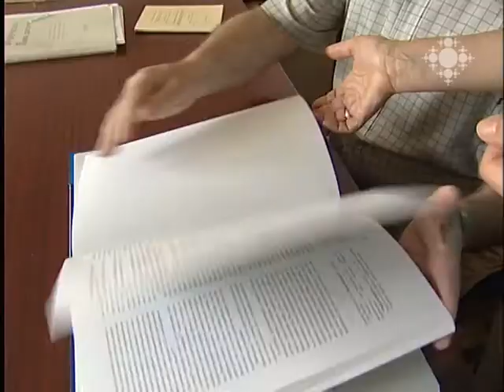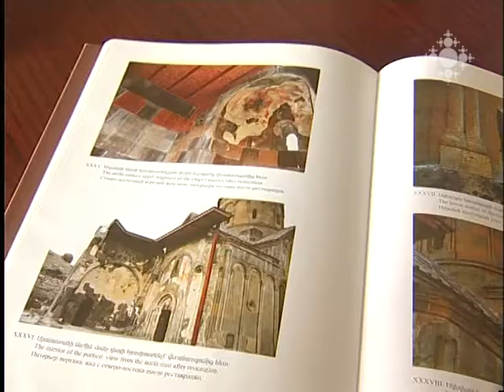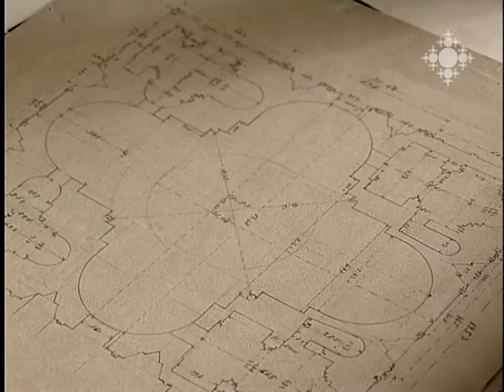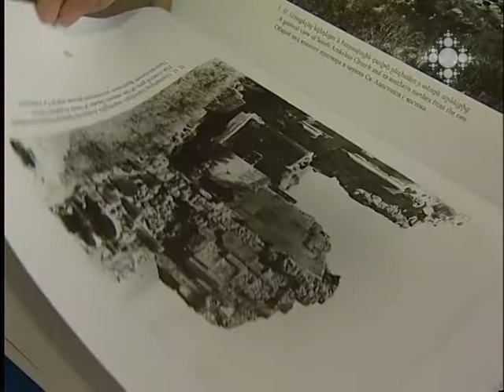Եկեղեցական կյանք 17.06.2103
Լուսավորչի նշխարների գյուտի տոնին հավատացյալները ողջ գիշեր եկեղեցում են անցկացրել` մասնակցելով հսկման արարողությանը:
Թուրքիան արժեքավոր հուշարձանների պահպանության հարցերով զբաղվող Եվրոպա Նոստրա կազմակերպությանը հայտ է ներկայացրել Դիարբեքիրի հայկական  Ս. Գևորգ 5-րդ դարի եկեղեցին փրկելու նպատակով:
«Բոլորը գնում են Երևան» և «Խաղաղության գավաթ» նախաձեռնությունների էստոնացի ղեկավարներին Մայր Աթոռում ընդունել է դիվանապետ Արշակ եպիսկոպոս Խաչատրյանը:
Մուրադ Հասրաթյանի խմբագրությամբ լույս են լույս են տեսել «Անի. Պահլավունյաց եկեղեցեիներ»  և «Անիի Ս. Գրիգոր Լուսավորիչ եկեղեցական համալիրը» պրակները:
«Տաղարան»  համույթը ելույթ ունեցավ Գևորգյան հոգևոր ճեմարանի հանդիսությունների սրահում:

On the feast of Discovery of St. Gregory the Illuminator's relics, the believers spent the entire night in the Church taking part in the Service of Keeping Watch.
Turkey has applied to Europa Nostra, an organization dealing with the protection of cultural heritage, for rescuing 5th century Armenian Church St. Gevorg in Diarbekir.
Bishop Arshak Khachatryan, the Chancellor of the Holy See St. Etchmiadzin, received the Estonian leaders of "Everyone goes to Yerevan" and "Peace Cup" initiatives in the Mother See.
The books "Ani: Pahlavuni Churches" and "Ani St. Gregory the Illuminator Church Complex" was published by the edition of Murad Hasratyan.
"Tagharan" Ensemble performed in the event hall of Gevorgian Theological Seminary.